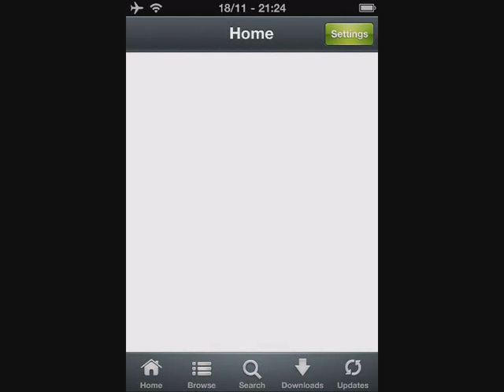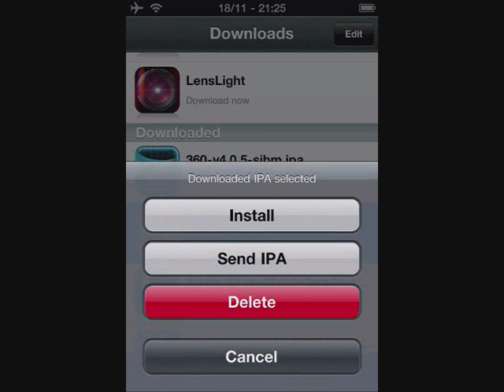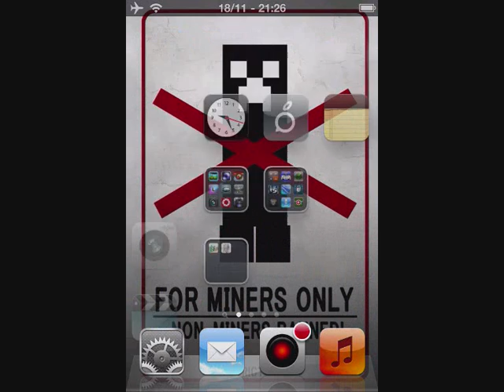How to download apps from installous(using filedude)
How to download apps from installous